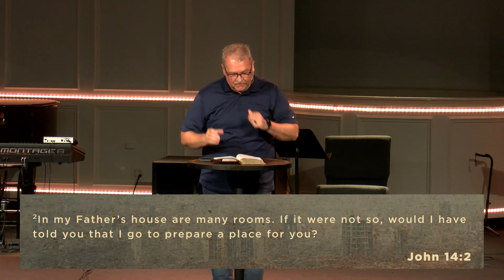Heaven is a Wonderful Place | Roy Townsend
August 13, 2023. The River Church.